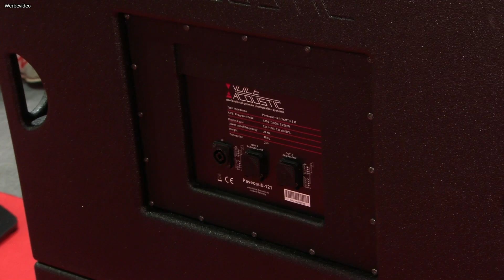Voice Acoustic Paveo Sub 121 | Prolight + Sound 2023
In diesem Video stellt uns Thomas von Voice Acoustic den Paveo Sub 121 vor.